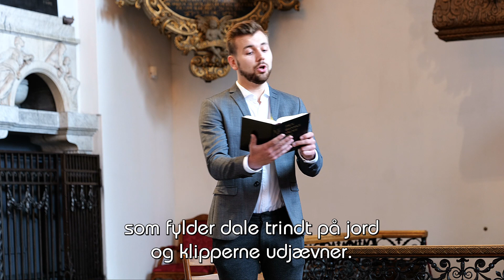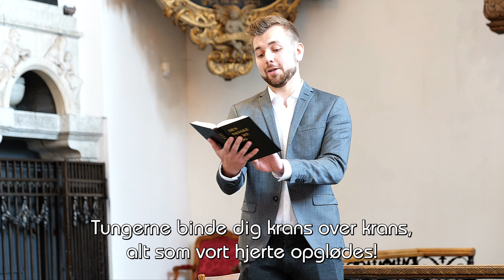1. søndag efter påske i Holmens Kirke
GUDSTJENESTE 1. SØNDAG EFTER PÅSKE
Video fra Holmens Kirke med sognepræst Tilde Binger

Intonation over Vidunderligst af alt på jord

Indledning og evangelium, Joh. 21, 15-19

319, v. 1-6: Vidunderligst af alt på jord

Prædiken

319, v. 7-11: Vidunderligst af alt på jord

Trosbekendelse, fadervor og velsignelse

Postludium: Jesper Madsen: Denne er dagen som Herren har gjort

Medvirkende:
Sognepræst Tilde Binger
Medlemmer af Holmens Kantori:
Klara Lucia Thordsen (mezzosopran) og Andreas Kongshavn (baryton)
Ved orglet: Morten Bech